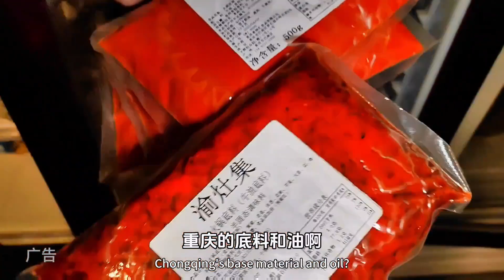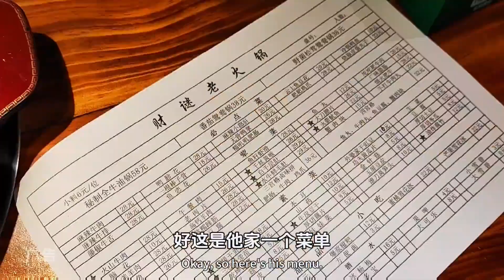太原人去了重庆，回来后是不是都有开火锅店的想法